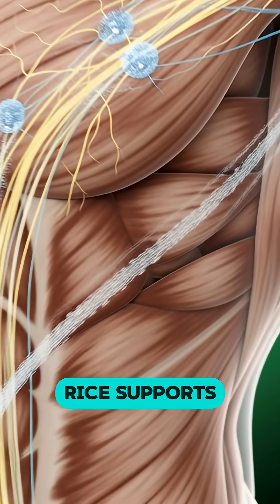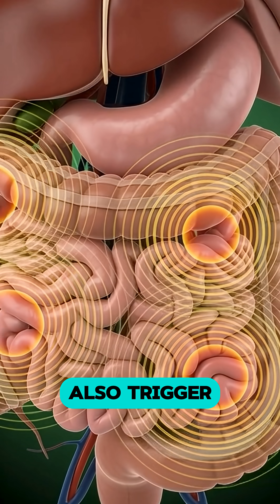Rice Digestion Explained Inside the Human Body (3D Anatomy)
What really happens inside your body when you eat rice?

In this video, we explore the complete journey of rice inside the human body using cinematic 3D medical-style anatomical visuals. From digestion in the stomach to nutrient absorption in the intestines, this video explains how rice provides energy, fuels the brain, supports muscles, and affects gut health.

You will also see the possible side effects of excessive rice consumption, including blood sugar spikes, bloating, stomach irritation, and fatigue — all shown through realistic anatomical animations.

This video is created for educational and health awareness purposes, combining science with high-quality cinematic visualization.

👉 Watch till the end to understand why moderation is key when consuming rice.